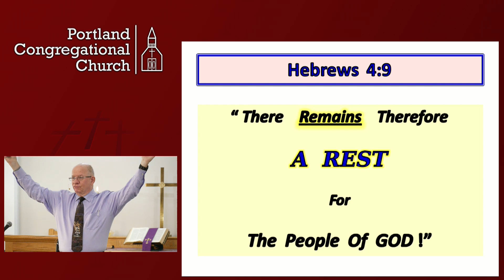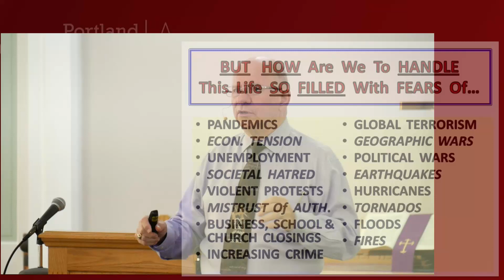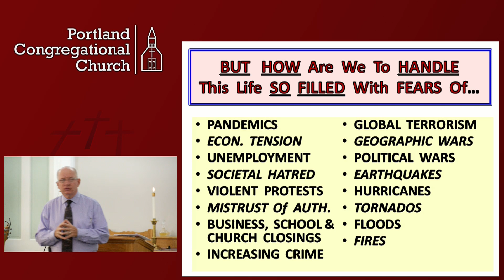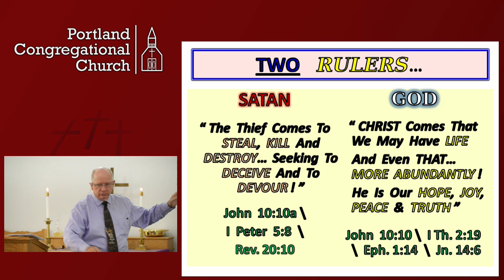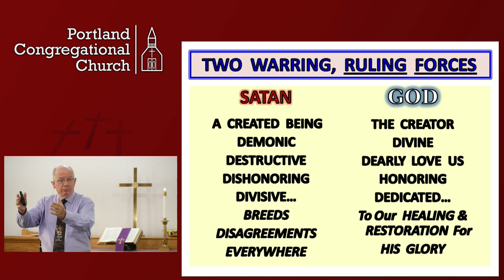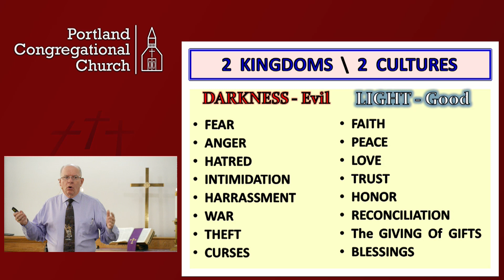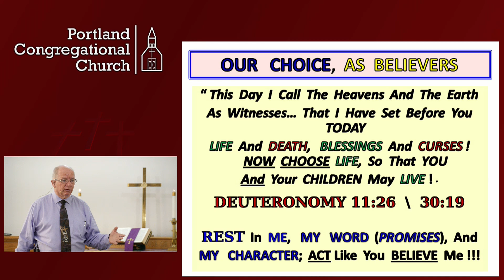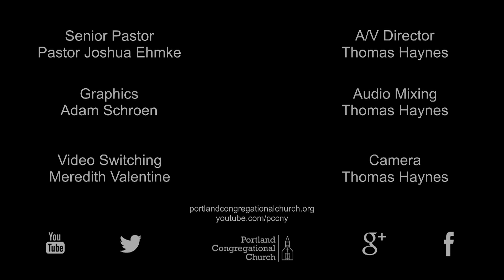20-08-23 Be Blessed And At Rest